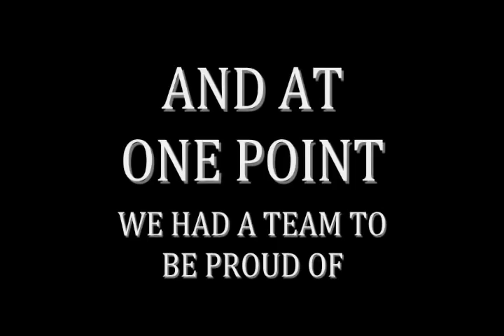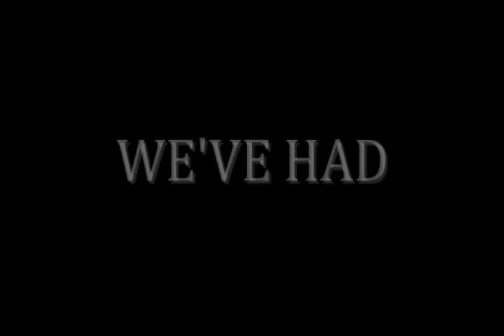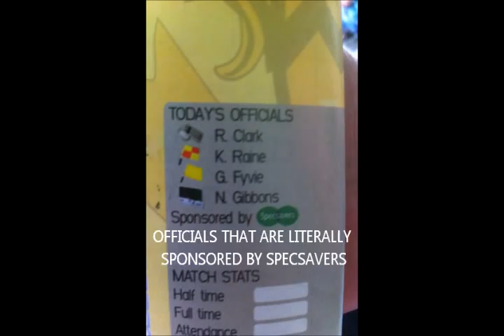2011/12 - Southport vs Lincoln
Our first trip of the Blue Square Premier season saw us journey to Merseyside to take on Southport. The Imps don't lose for a change and the game is a 2-2 draw that wasn't quite as entertaining as it sounds.

For those that haven't seen the videos before, because of the copyright issues I am not able to record the match, so these videos have always been about fans reactions to goals. Maybe if we get relegated a few more times then I'll do the goals.